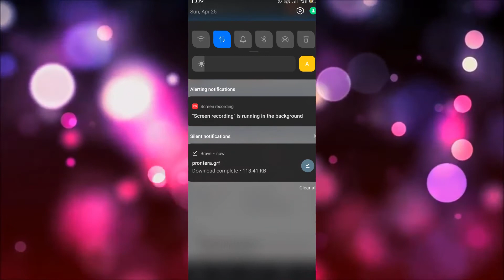How to Download from File-Upload.com Website Android Phone 2021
How to Download from File Upload Website Android Phone 2021
file-upload.com brave browser, not google chrome

got many comments said that they can't even download the grf cause ads.
u might as well need to google "how palm trees look like" too

credit:
Relaxing Screensaver by motics - Motion Backgrounds